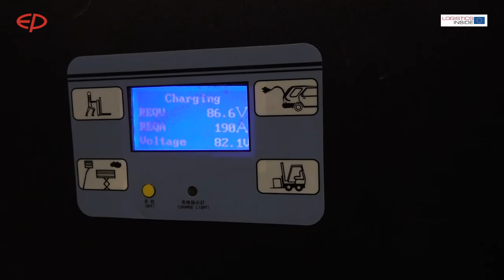Pallet Express Switch to Lithium Battery